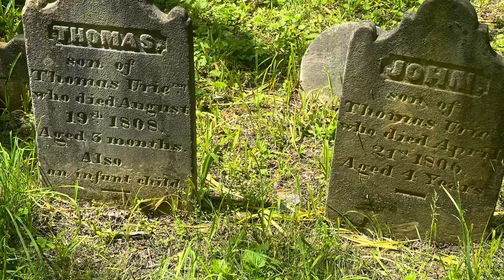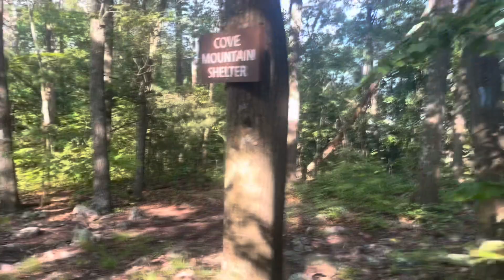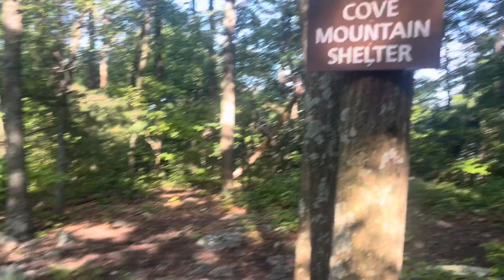AT 2024 Days 11-12: New pack and hotel sheets!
Through Boiling Springs, PA and beyond.